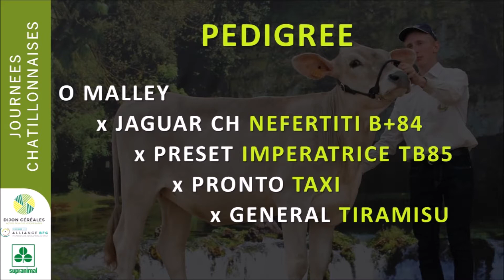Vente Chatillon sur Seine - Lot n°4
Découvrons à présent le 4ème lot de la vente :
❇️ LOT n°4 : ROSALBANE (O MALLEY x JAGUAR CH)
Famille du taureau MAJESTE ex n°2 aux USA